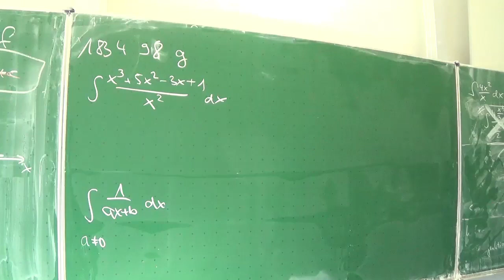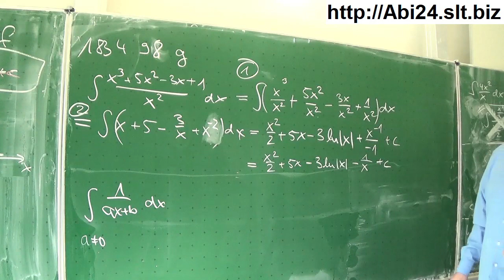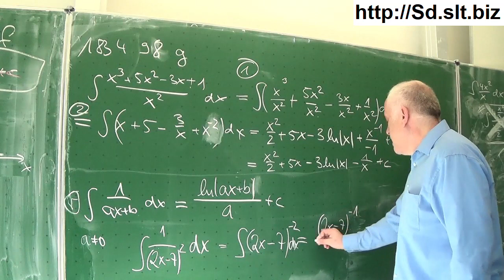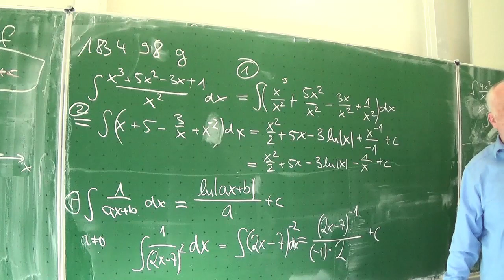Integration von Stammbrüchen und lineare Substitution | Mathematik vom Mathe Schmid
Integration von Stammbrüchen und lineare Substitution